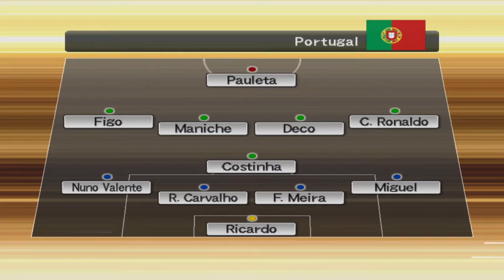Pro Evolution Soccer 6 England vs Portugal